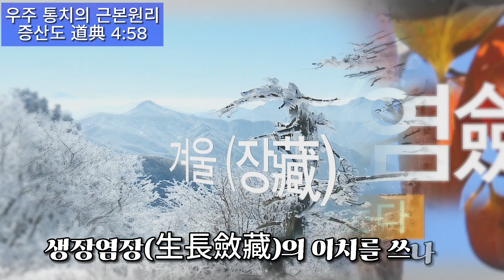우주 통치의 근본원리 증산도 도전 4편 58장